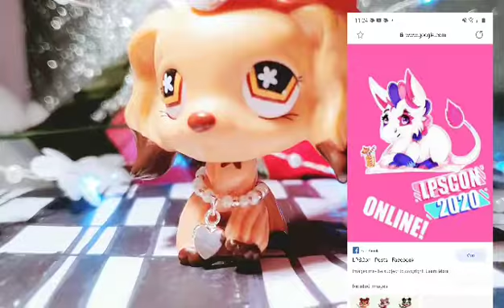Lps con 2020 I cant wait to see you 😁😊😋🥰 ( Warning: don't have ear plugs on)